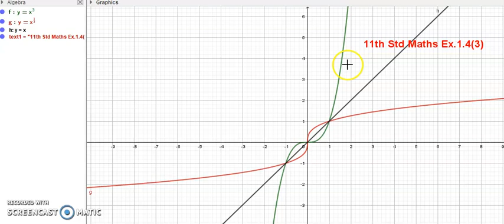11th Std Maths Ex.1.4(3) Graph the function f(x)=x^3 and g(x)=(x)^(1/3) Using accurate illustrations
11th std Tamilnadu Maths Syllabus